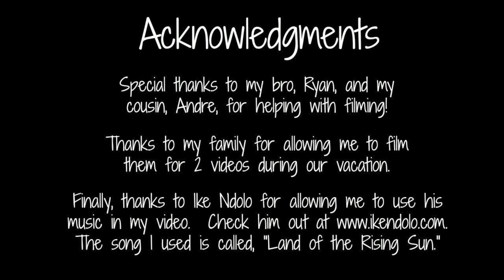5 QUICK and EASY Vacation Hairstyles on NATURAL HAIR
Here are the hairstyles that I wore on vacation!  Leave a comment telling me which are your favorite and which you'd like to see tutorials for.  Once I hit 100 subscribers I have a special surprise for you guys!